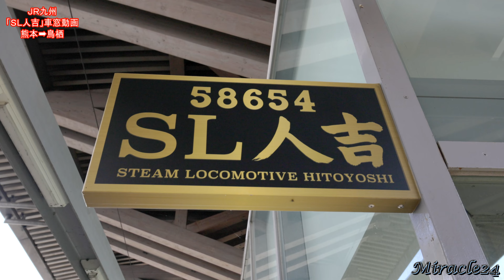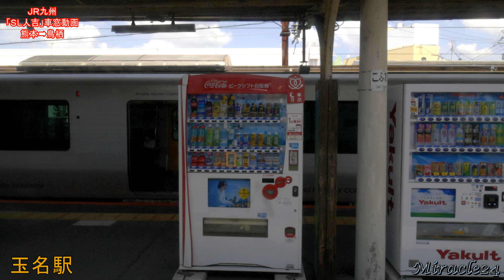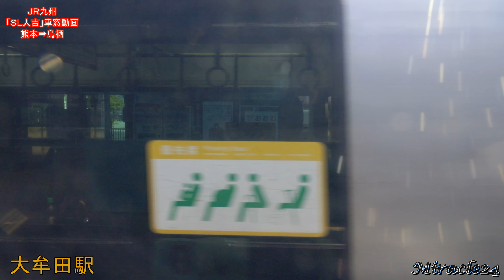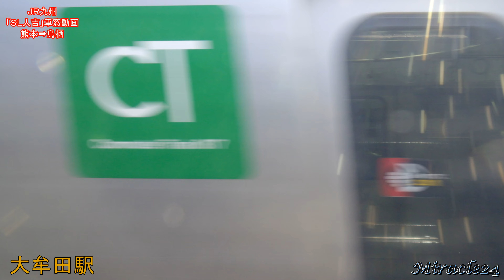JR九州 鹿児島本線 『SL人吉』車窓動画 右側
JR九州『SL人吉』の車窓動画になります！
始発の熊本→終点の鳥栖まで
進行方向右側の風景をお楽しみください！

発車標  0:00
車内放送 1:24
熊本発 3:33
玉名発 44:43
大牟田発 1:21:43
久留米発 2:13:06
鳥栖着